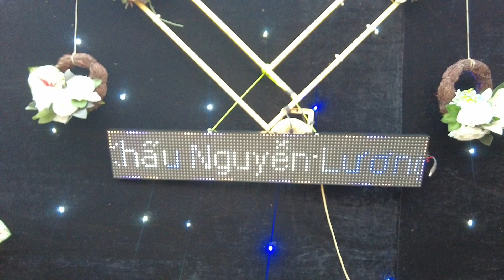Show chiều 17/12 tươi xanh - Âm thanh, Ánh sáng, Sân khấu Nguyễn Lương. Hân hạnh phục vụ quý vị